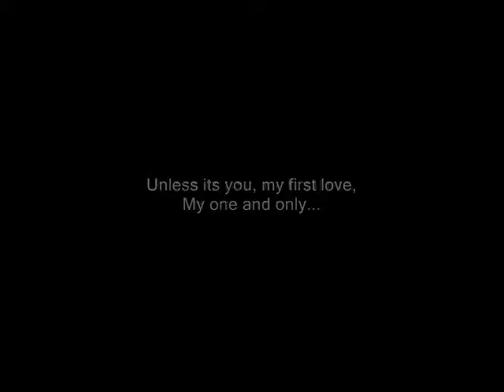Unless ,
do.
do so
Money is an excellent servant, but the host
very bad.